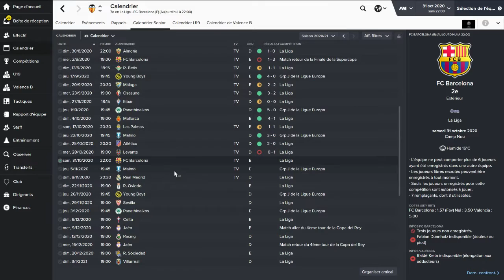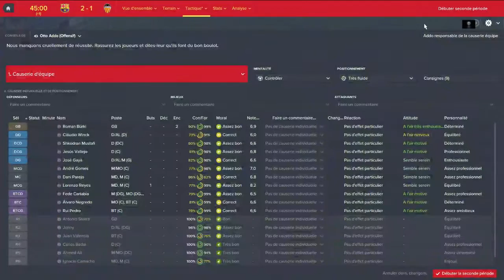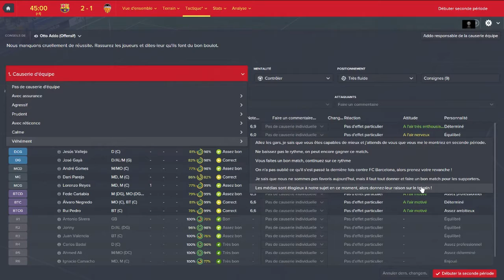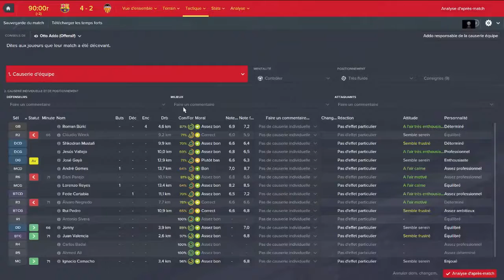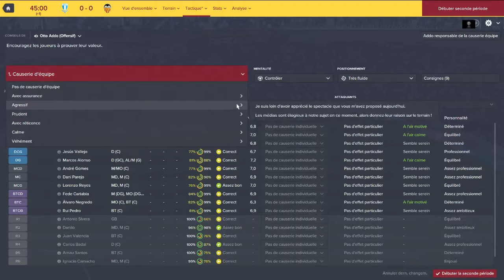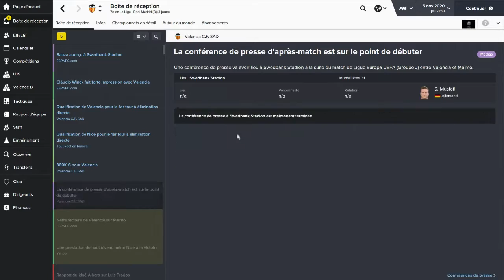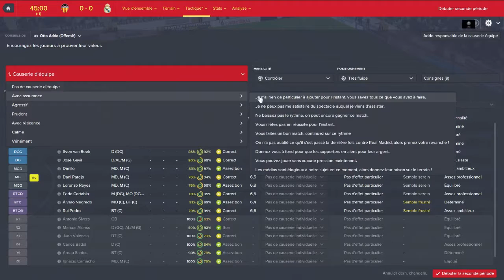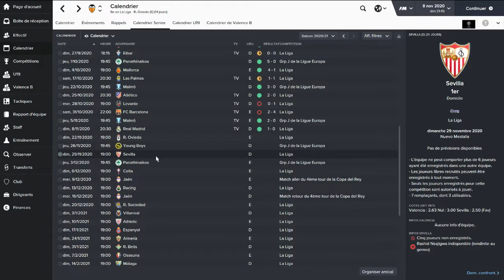Football Manager 2016 | Carrière Valencia | #05 - Le Barça, c'est la barça !